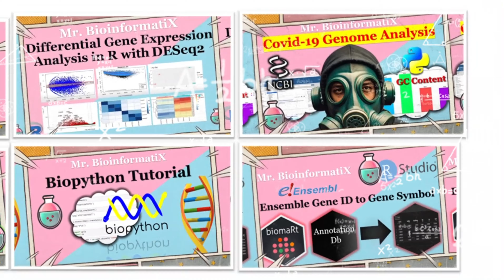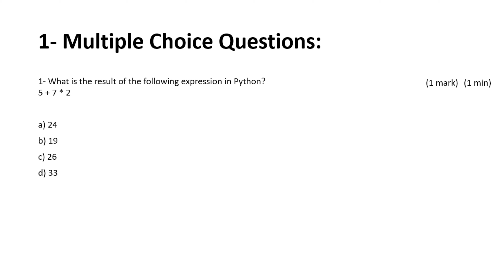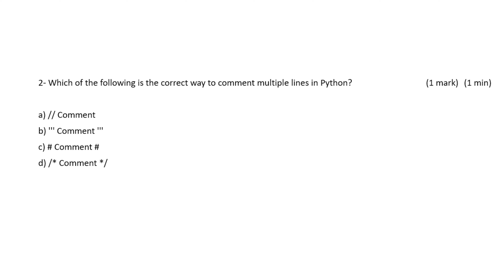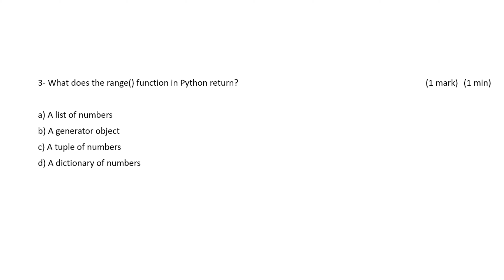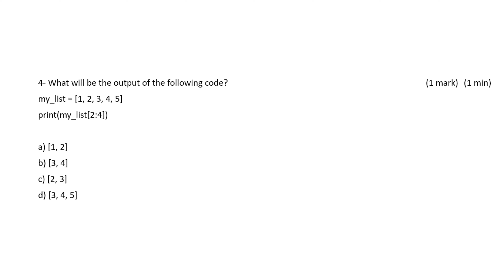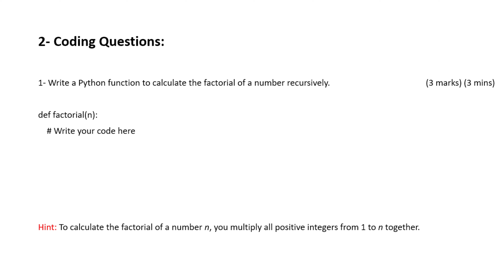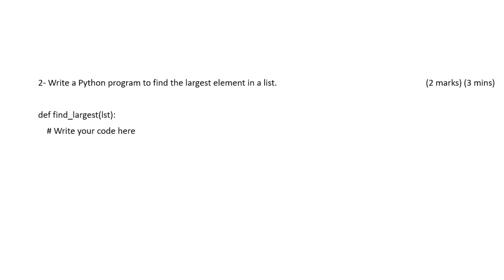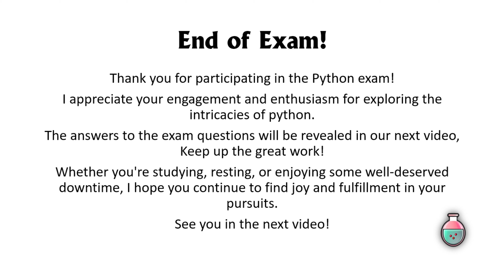Python Exam 2 | Python for Beginners | MrBioinformatiX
Ready to put your Python skills to the test? Watch this video to challenge yourself with a series of Python exam questions! From fundamental concepts to coding challenges, this exam covers various aspects of Python programming. Whether you're a beginner looking to reinforce your knowledge or an experienced programmer aiming to test your skills, this exam is for you. Get ready to answer multiple-choice questions and tackle coding problems to assess your understanding of Python. Don't worry if you get stuck – use this opportunity to learn and grow! Watch now and see how well you fare in this Python exam!